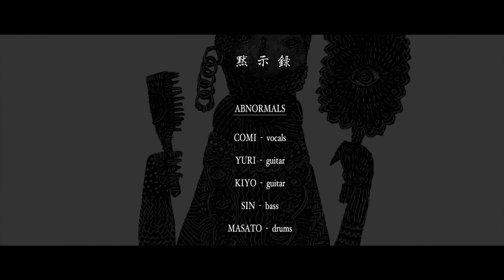ABNORMALS／黙示録 feat.JUN KANEKO【公式】MV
CAMERA ; RYO FUJISHIMA
DIRECTOR : HARUNOBU MITSUI Sgb（サーロイン・グリーンベルト）
ARTWORK : JUN KANEKO
ANIMATION : SHINOBU KONAKA